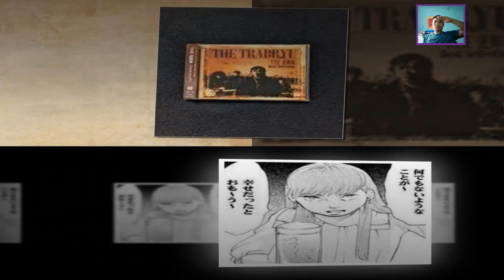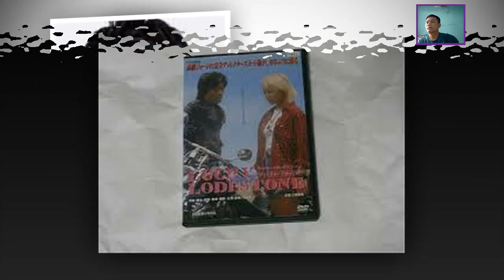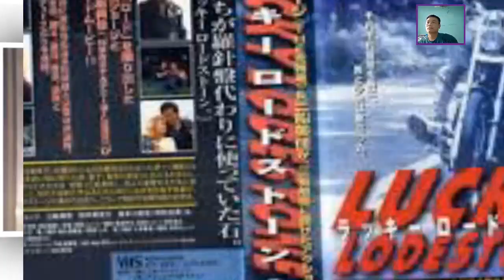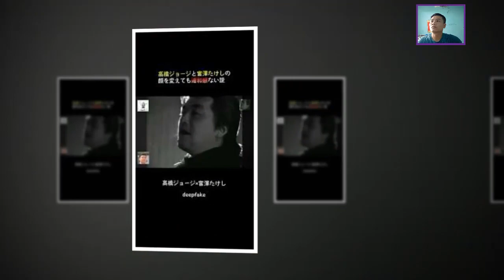高橋ジョージの真相"に一同号泣...高橋ジョージの最期に一同号泣...